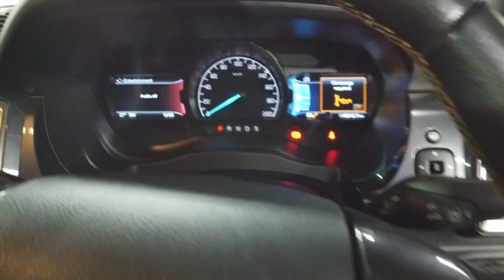2022 Ford Ranger Ryde, Sydney, New South Wales, Top Ryde, Australia 287059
Used 2022 Ford Ranger  available in Ryde, New South Wales at North Shore Mitsubishi.

Huntermotive
603 Victoria Road